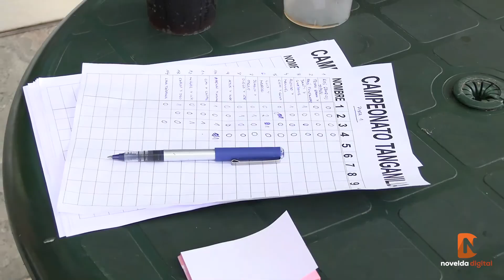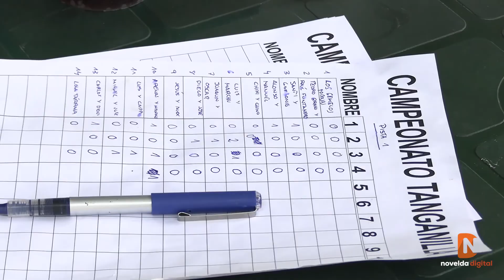Hinchables, sesión paloma, habas, caracoles y tanganilla La Garrova 2022 Novelda Digital